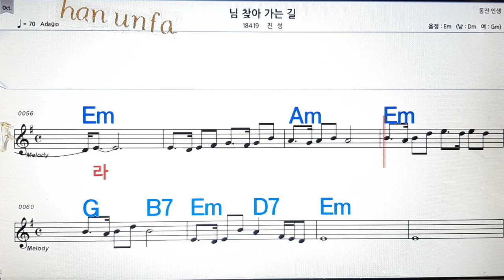님칟아 가는 길/진성💋노래방, 통기타 , 코드 큰악보, 가라오케, 반주💖Karaoke, Sheet Music, Chord, MR